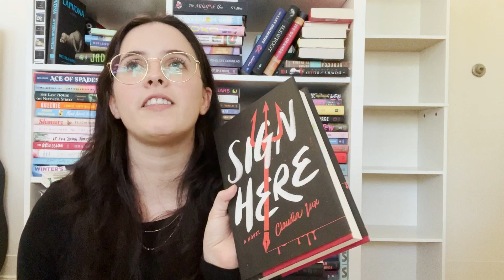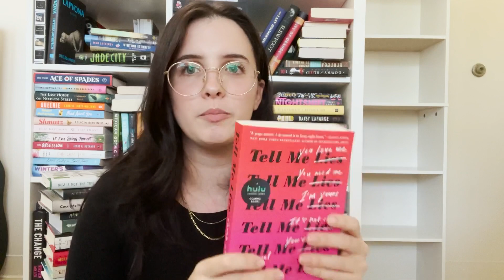November Wrap Up!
Let me know what your fav of The Raven Cycle books is!